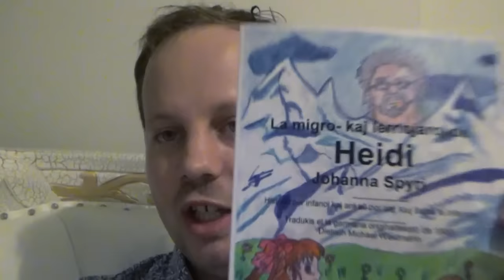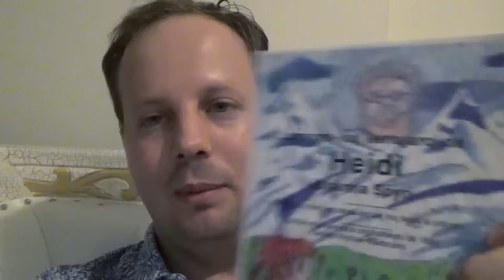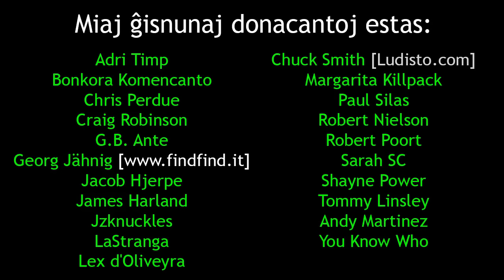La nuna stato de mia angla lernejo.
En ĉi tiu videoblogo, mi prezentas al vi la progreson de mia angla lernejo kaj ankaŭ mi prezentas novan libron!